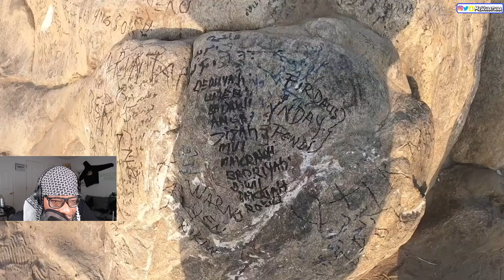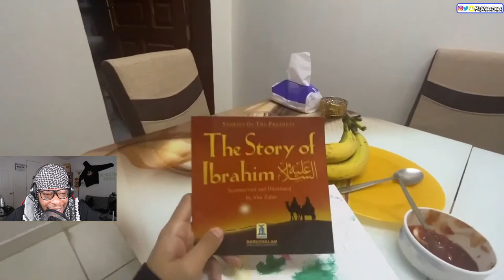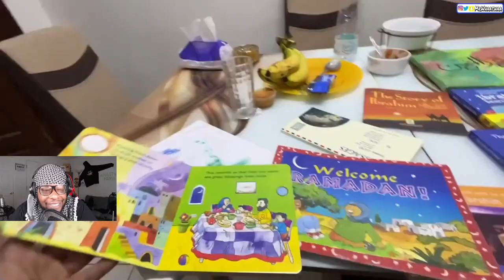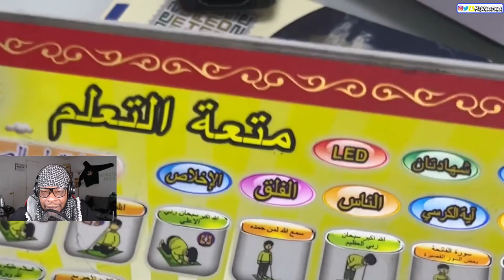Easter, Passover and Ramadan overlap for the first time in 33 years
Send Mail:
Mr Whaatwaa
5009 Beatties Ford Road
Ste 107-334